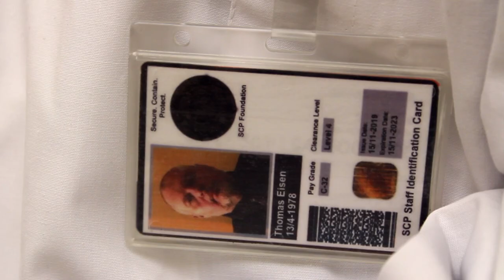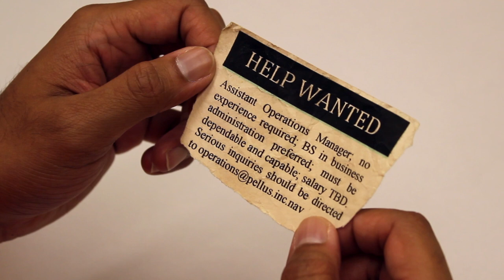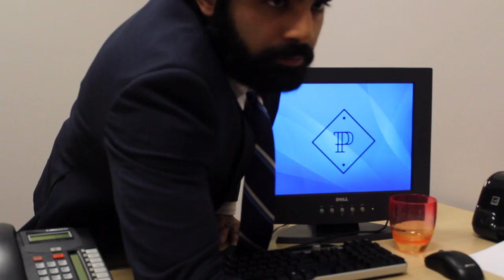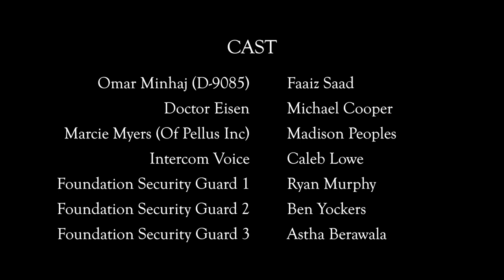SCP D-Classified | S1: Ep7 | Omar's Dream Job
In the seventh episode of SCP D-Classified, Omar begins testing with SCP-838, applying for a job with Pellus at the request of Dr. Eisen. Can Omar land his "dream job" or will he instead find himself trapped in a new nightmare? Tune in to find out!

This episode was primarily inspired by the article for SCP-838 by Anaxagoras on the SCP Wiki.